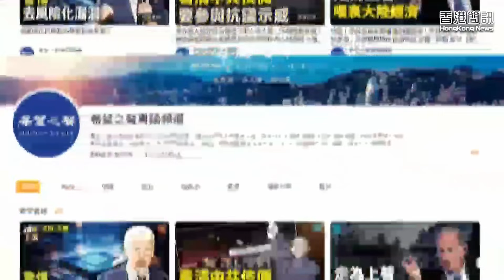周潤發威武敢言 談電影現狀 ；港經濟20年來最差未觸底 明年更慘【香港簡訊】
【香港簡訊】
周潤發威武敢言 談電影現狀
港經濟20年來最差未觸底 明年更慘
再見房企巨頭爆雷

周潤發 於座談會談及電影創作時，承認 中國大陸 對電影存在大量審查，對 香港 電影製作人來說很困難。